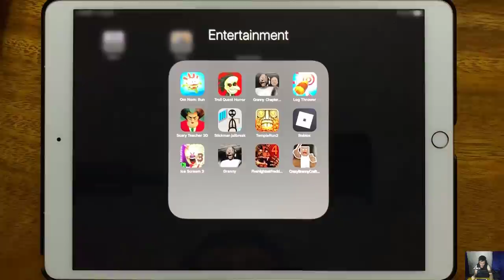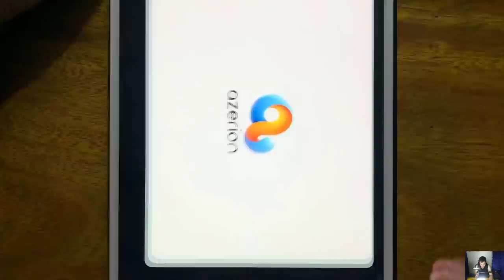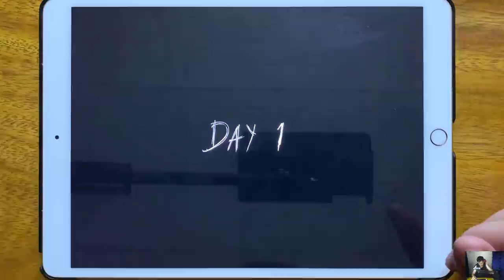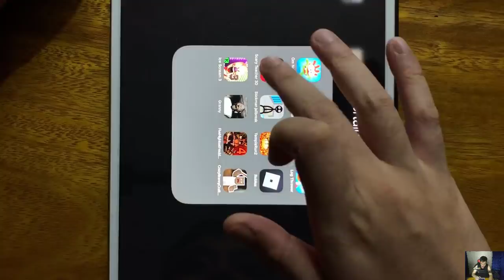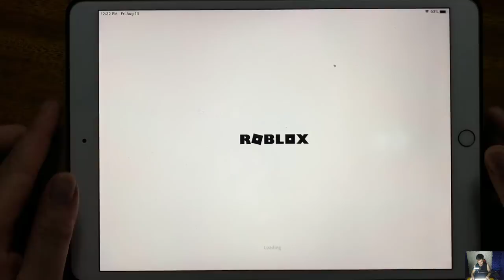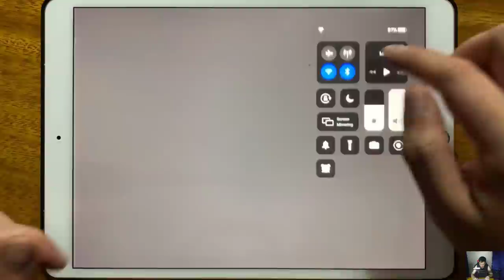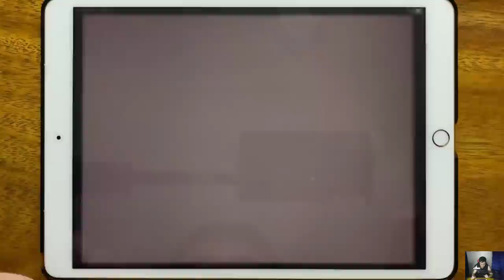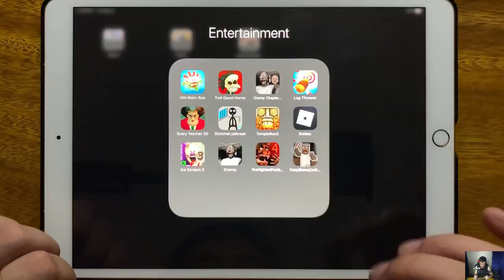Om Nom Run, Troll Quest Horror, Granny Chapter Two, Log Thrower, Scary Teacher 3D Chapter 4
Om Nom Run, Troll Quest Horror, Granny Chapter Two, Log Thrower, Scary Teacher 3D Chapter 4, Stickman Jailbreak, Temple Run 2, Roblox, Ice Scream 3, Granny, Five Nights at Fredds 4, Crazy Branny Craft